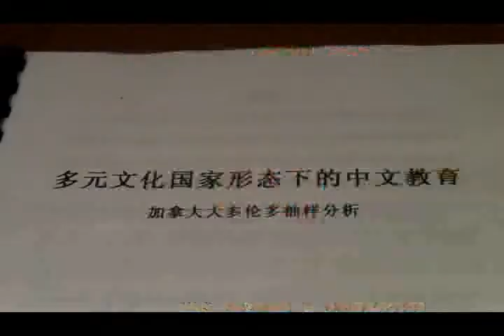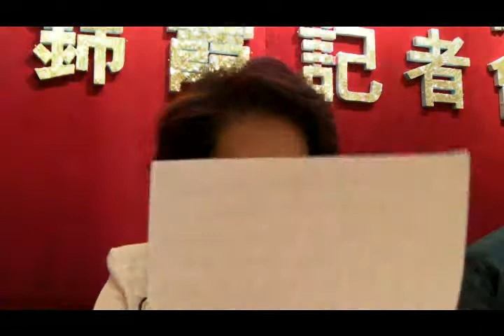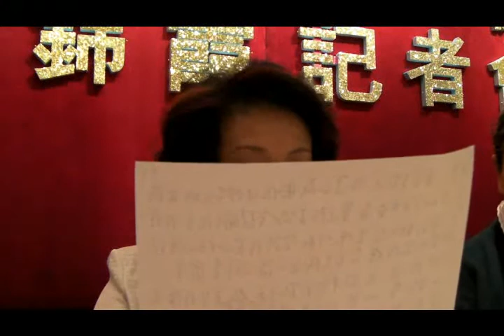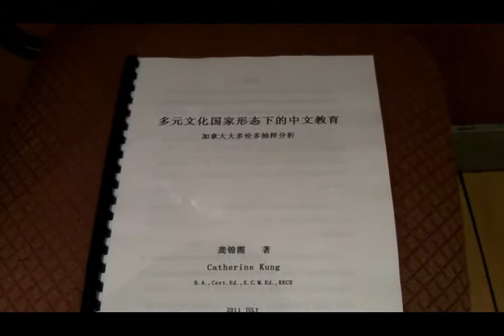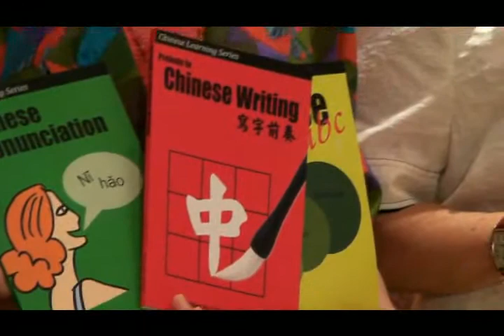TorontoTV Chinese Education Catherine Kung 20120706